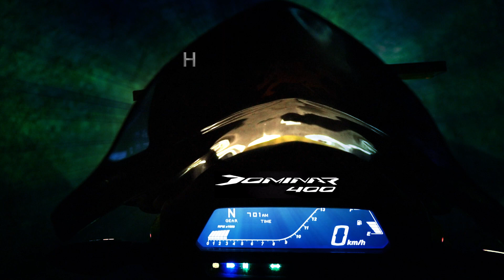Way to Kargil || Zestful Zanskar|| Day9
Rongdum to Kargil 128km

The country surrounding Rangdum Monastery is very bleak and crops sometimes cannot ripen in the brief summer. The locals depend on their flocks and supplies from lower down the Suru Valley or over the pass from Zanskar.[3]

The population of the Suru Valley as far as Parkachik are all Muslim. The valley is, however, practically uninhabited past Parkachik other than a couple of tiny settlements. The small villages of Yuldo and Julidok, at the end of the valley, are entirely Buddhist. The people are socially and culturally part of neighbouring Zanskar and support the 18th-century Rangdum Monastery belonging to the Gelugpa sect of Tibetan Buddhism.[4][5]

Rangdum has a tourist bungalow, three tea-houses and, around 2 km from the village, a summer-only camp offering accommodation for tourists in bedded tents

Yours Quaree

Kolkata to zanskar valley
Kolkata to zanskar
Kolkata to Ladakh
Kolkata to Kargil
rangdum to Kargil
zanskar road
suru valley

use equipment are

Last day expenses

hotel 1200(400/head)
breakfast 100
lunch 140
petrol 800